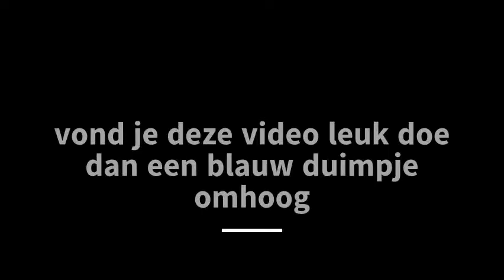ejuke skills -skills#1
skills van ejuke